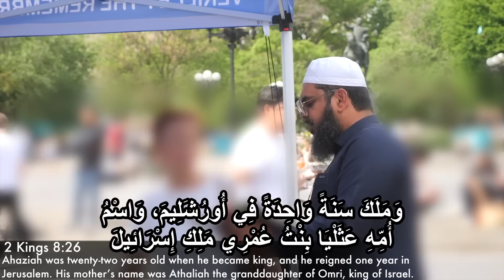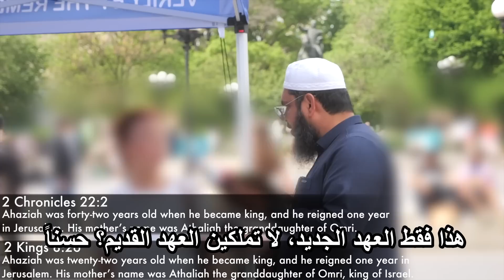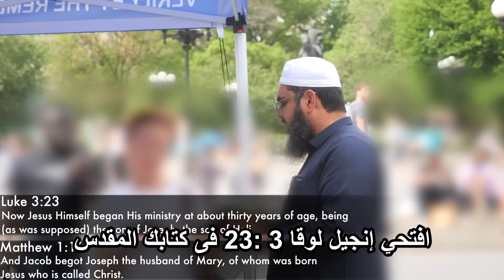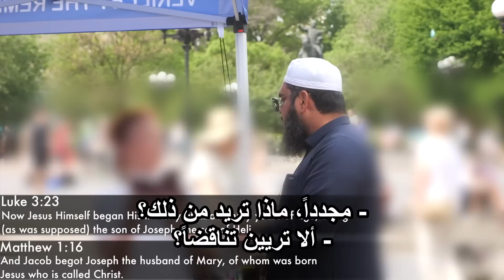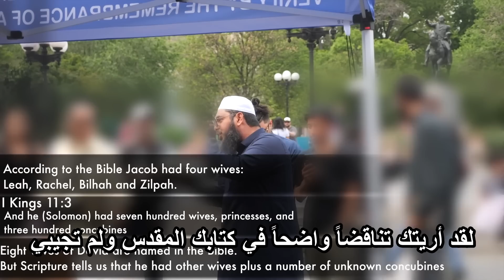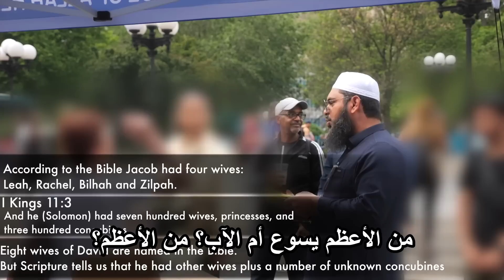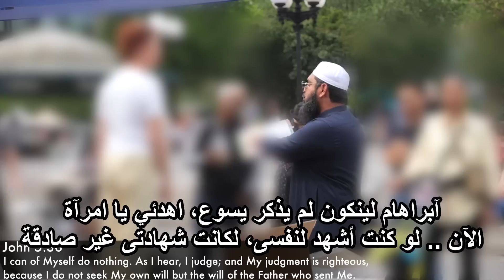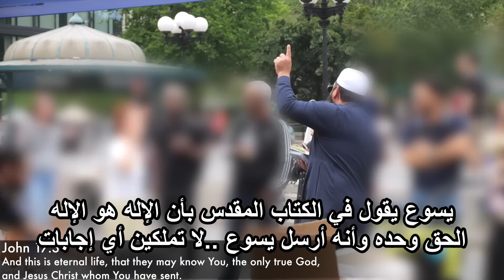صهباء كورية تسب القرآن والشيخ عثمان وتتهمه بالقواده في زوجاته فلقنها الدرس! (ختامها مسك)